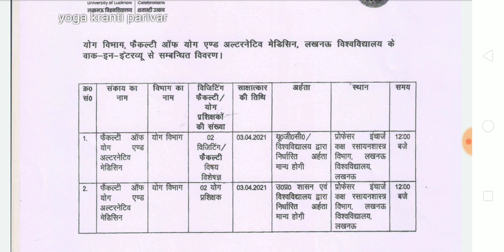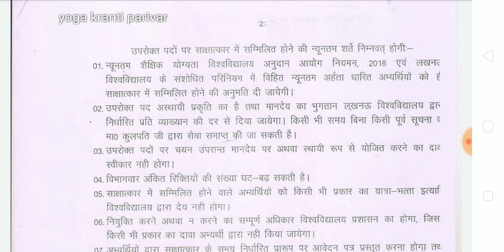योग विभाग में आई 4 वैकेंसी | 2 guest faculty & 2 yoga instructor vacancy in yoga department